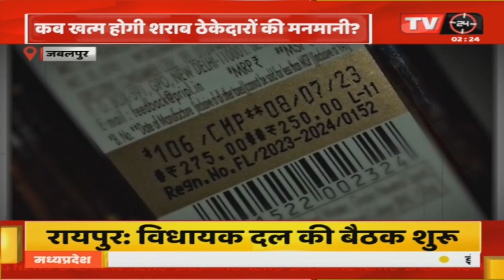Latest News: शराब दुकानों में खुलेआम लूट, कब खत्म होगी शराब ठेकेदारों की मनमानी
Video Tilte :- शराब दुकानों में खुलेआम लूट, कब खत्म होगी शराब ठेकेदारों की मनमानी